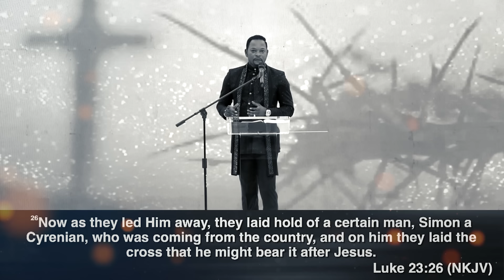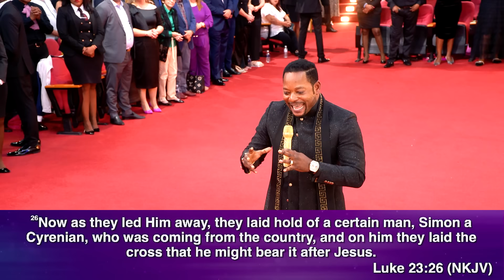The African Man Who Helped JESUS Carry The Cross [Part 2]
@Official AMITV

 • Discovery – Scott Buckley (No Copyrig...